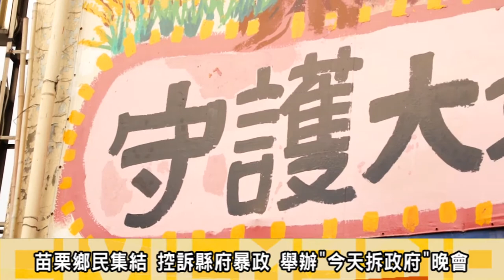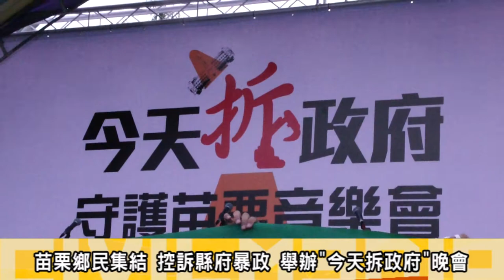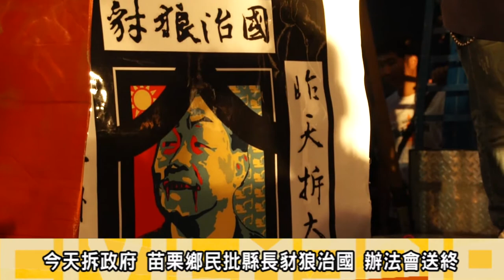2013.08.16控訴縣府暴政 苗栗鄉民舉辦 "今天拆政府"音樂會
16晚間，由捍衛苗栗青年聯盟 發起 「 拆政府‧守護苗栗音樂晚會」，集結苗栗各地區，包括竹南大埔、後龍灣寶、苑裡、頭份華隆廠等自救會集結，指控苗栗縣長劉政鴻及苗栗的政商集團，派出怪手、警察，假「開發」之名，實際是踐踏人民土地和生命，是為了炒地和政商私利。

活動過程更舉辦，超渡「劉政鴻金權政治」水陸大法會，表達人民對劉政鴻縣長的所做所為 極度不滿。